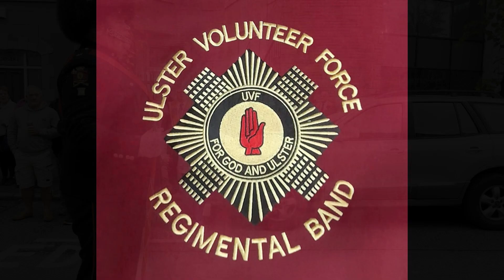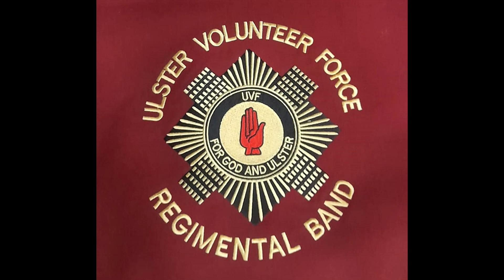Regimental Band 12th July 2023